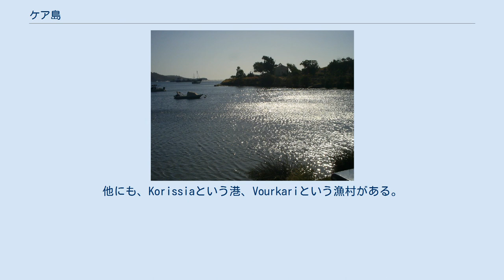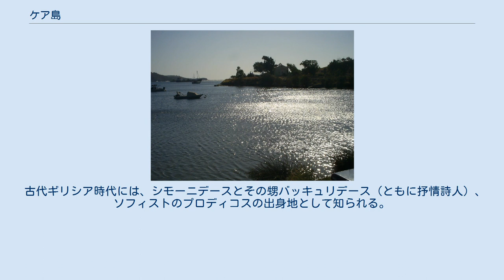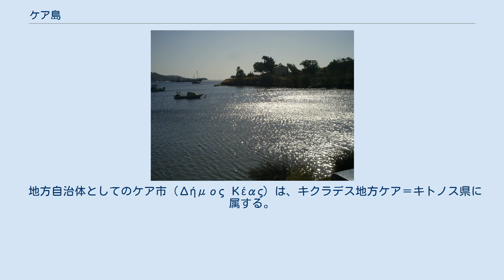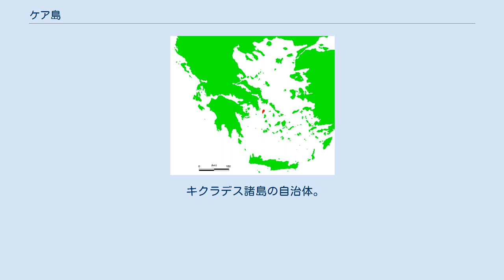ケア島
ケア＝キトノス県
ケア島（ケアとう、ギリシア語: Κέα / Kea）は、エーゲ海のキクラデス諸島北西部に位置するギリシャ領の島。
 古くはケオース島（（古代ギリシア語: Κέως / Keos）と呼ばれ、ケオス島とも表記される。
ラテン語でもケオス島（Ceos）の名で呼ばれた。
 ツィア島（ギリシア語: Τζια / Tzia、その他のアルファベット表記: Gia, Zea）とも呼ばれる。
 アッティカが最も近く、ラヴリオからフェリーで約1時間。
スニオン岬からだと約20km、アテネからだと南西に60km付近にある。
砂漠気候で、丘が多い。
大きさは南北19km、東西9km。
面積は129km2。
一番高いところで標高560m。
 中心地のIoulisは標高の高いところに位置し（古代のキクラデス諸島の植民地のほとんどがそうだが、海賊の襲撃を恐れたからである）、絵のように美しい。
他にも、Korissiaという港、Vourkariという漁村がある。
アテネ市民の週末のヨット遊びの目的地として見直されるがここ何十年かは人口の減少に悩まされ、2001年現在、2417人しか住んでいない。
 青銅器時代、ケア島のAgios Nikolaos付近には現在「アギア・イリニ」と呼ばれる植民地があり、ミノア文明後期からミケーネ文明初期にかけて（紀元前1600年〜紀元前1400年）栄えた。
 古代ギリシア時代には、シモーニデースとその甥バッキュリデース（ともに抒情詩人）、ソフィストのプロディコスの出身地として知られる。
 その後、東ローマ帝国の領土となり、多くの教会が建設され、島は繁栄した。
1204年、第4回十字軍でヴェネツィアが占領。
1278年、東ローマ帝国に返還。
1296年、再度ヴェネツィアに占領され、Ioulisの古代のアクロポリスの上に城が建てられた。
港は海賊の避難所となり、1470年になると島には200人の住民しかいなくなった。
 1527年にはオスマン帝国に占領された。
しかしトルコ人は島に住まず、代わりにアルヴァニテス（アルバニア語を話すギリシャ人集団）を16世紀の終わり頃、島に植民した。
この期間、ケア島には、平安を望む多くの宗教的・知的人々が集まった。
トルコ人がほとんどいない島だったからである。
だが、1668年に島の住民がヴェネツィアを味方したことで、島はトルコ人たちによって破壊された。
一方残った住民たちには住む権利を許され、その世紀の末には人口は3000人に達した。
 地方自治体としてのケア市（Δήμος Κέας）は、キクラデス地方ケア＝キトノス県に属する。
市域には、1組のフェリー会社と海運会社を有するマクロニソス島を含む。
 キクラデス諸島の自治体。
ケア市は8。